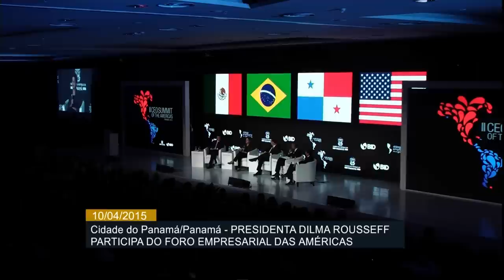Dilma Rousseff se reúne com líderes das Américas no primeiro dia de Cúpula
ATIVIDADES DA PRESIDENTA – 10.04.15: A presidenta Dilma Rousseff participou, nesta sexta-feira (10), do primeiro dia da 7ª Cúpula das Américas, no Panamá. Recebida com honras militares, Dilma participou do encerramento do Foro Empresarial das Américas junto com presidentes do México, Estados Unidos e Panamá. Após o Foro, Dilma se reuniu com o fundador do Facebook, Mark Zuckerberg, e anunciou uma parceria para ampliar o acesso à internet no Brasil. Além de participar da Cúpula, a presidenta teve reuniões bilaterais com líderes e chefes de Estado do México e da Colômbia, em uma agenda paralela ao encontro.